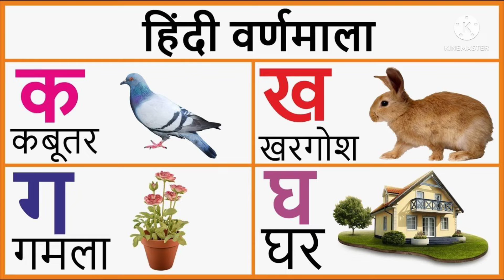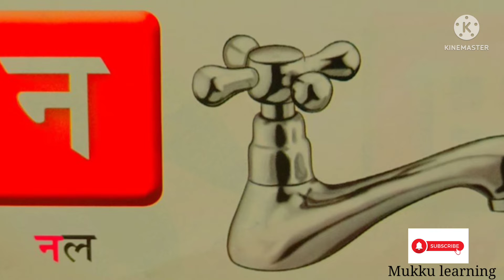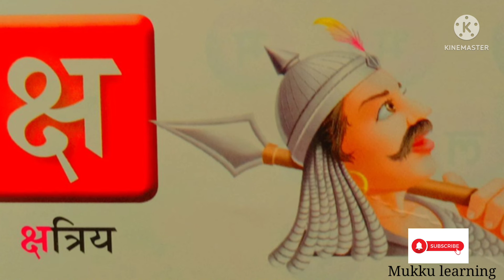हिंदी में कितने व्यंजन होते हैं? || mukkulearning हिंदी में कितने व्यंजन होते हैं?